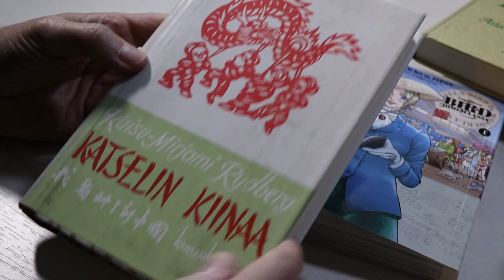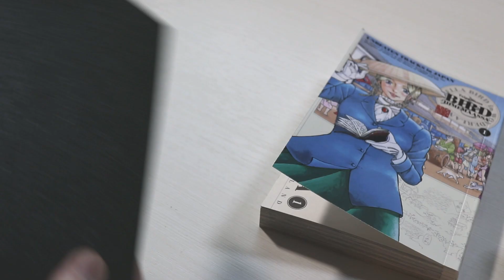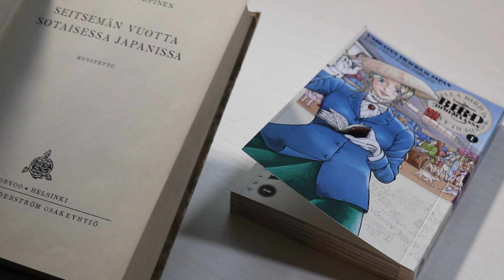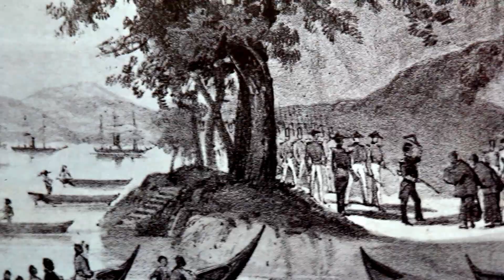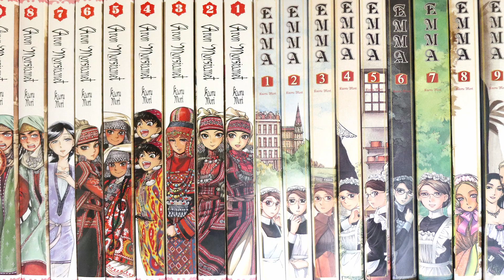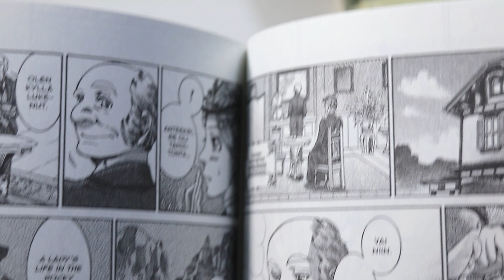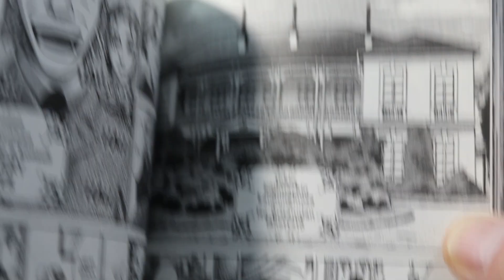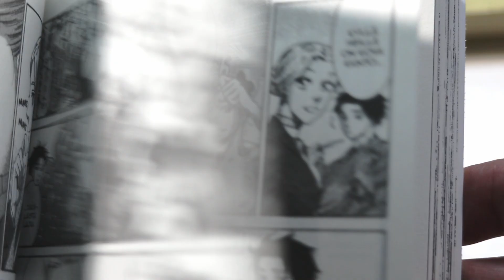Bird ihmemaassa manga esittely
Vlogissa Japanin avautumisen historiaa, höpötystä matkakirjojen ihanuudesta sekä kritiikkiä uudesta Bird -mangasarjasta.